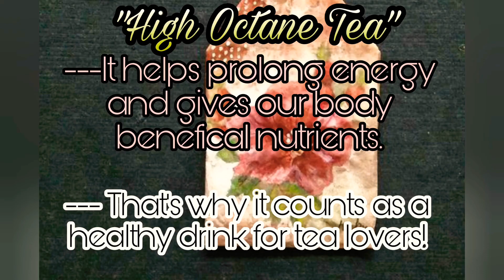High Octane Tea Of --Ahad Raza Meer'S Recipe & Benefits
✅Ingredients:

🔷 2/3 Cardamoms
🔷 Few pinches of Coffee
🔷 Sugar as per needed

Say Good morning to freshness! 🌿🍃🌿

Sip the healthiest version of tea type with exceptional aroma which provides energy & get instant wisdom.Say Ahhhhhh!

cheers  ☕

👉 Mango Zebra Kulfi/ Stuffed Mango---

👉How To Detox Your Body/ Detox Water Benefits

👉 Homemade Salted & Caramelized Popcorn recipes---

👉Refreshing Blackberry/Kala jamun Shot--

👉Keto Cup Cake & Regular Vanilla mug cake with in 5 mins